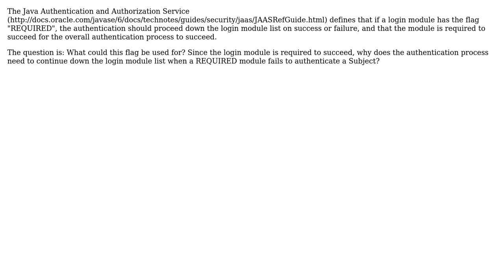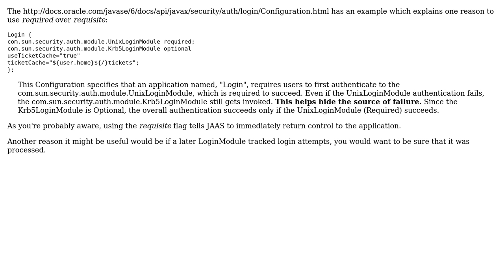Software Engineering: JAAS - What is the required control flag used for?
With thanks & praise to God, and with thanks to the many people who have made this project possible! | Content (except music & images) licensed under CC BY-SA | Music | Images & others | With thanks to user nohros user Mike Partridge and the Stack Exchange Network Trademarks are property of their respective owners. You are responsible for your own actions.